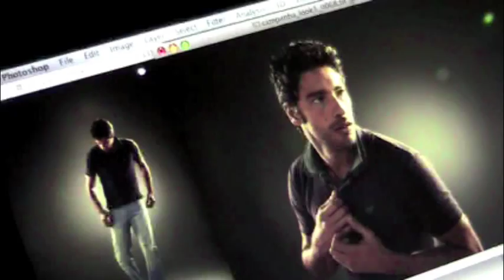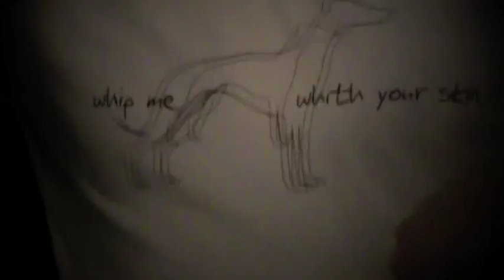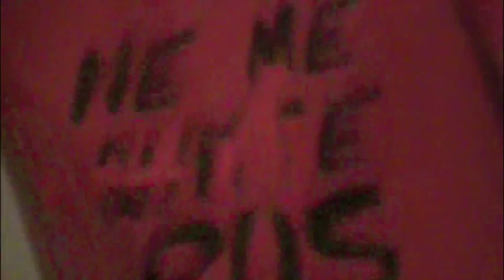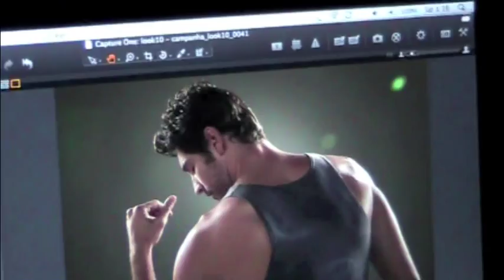Making of Whippet, Spring and Summer 2009/2010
Making of Victor Pecoraro - Whippet collection for spring and summer 2009/2010. Photo: Gustavo Zylbersztjn; Styling: Luciano Bortolotti; Make Up: Khyll Leal; Art Director: Zeh Henrique Domingues.